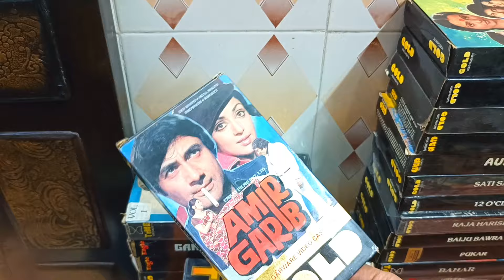HINDI Movie VHS Rs - 300 rupe per VHS Nice Collection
For Sale

HINDI Movie VHS Nice Collection

Rs - 300 rupe per VHS